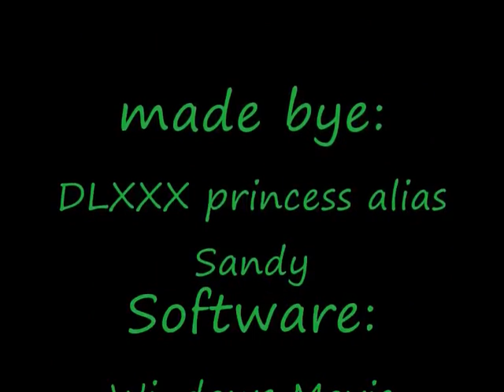Party Makeup | Black&Green Tutorial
simply the same like the yellow one,
but with more problems (:

my eyes are very confused and they were watering non stop ):
and my cam was also not a good day...

i used for the eyes:
urban decay primer
Green from the coastel cents palette
Mac e/s Carbon
Mac eye kohl smolder
Mac blacktrack fluidline

Lips:
Mac Lipstick MYTH and
Mac lipglass C-THRU

and falsies from
Thermidor Number 013 (:

sooo, i hope you like it ...
suuubscribe hihi

oh and the song, i forgot again...
is just a mix.. from kate perry und some other ones..